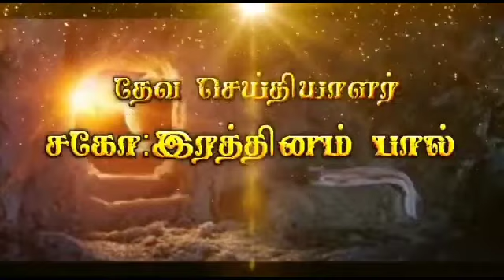14/12/21🔥ஒத்த ஆசீர்வாதம்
NLJWC CHENGAM